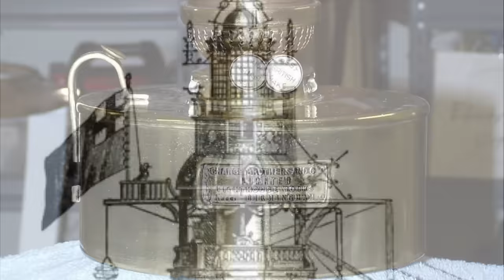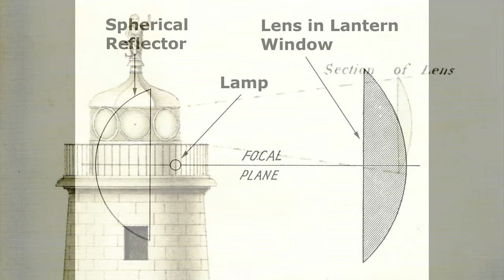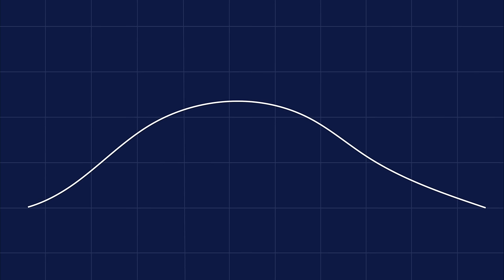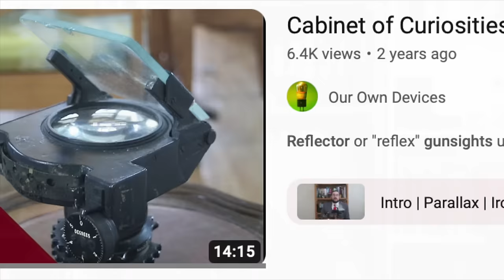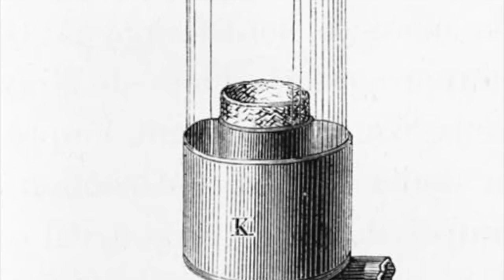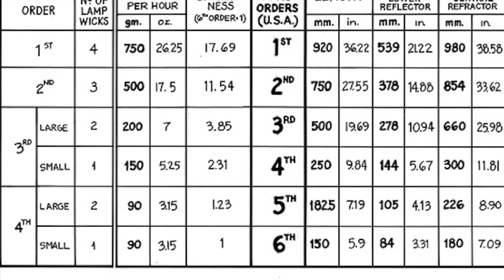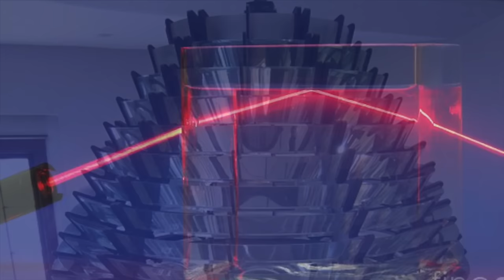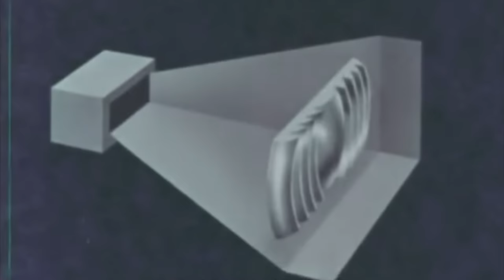The Fresnel Lens: the Invention That Saved 1000 Ships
Perfected in the 1820s, the Fresnel Lens is a lightweight, low-profile lens composed of annular segments, originally developed for use in lighthouses. The design allows for the construction of extremely large lenses that can collect and collimate nearly all the light emitted by a lamp and project it over large distances. As well as lighthouses, Fresnel lenses are used in a number of other applications, from theatre lighting to lightweight home magnifiers.